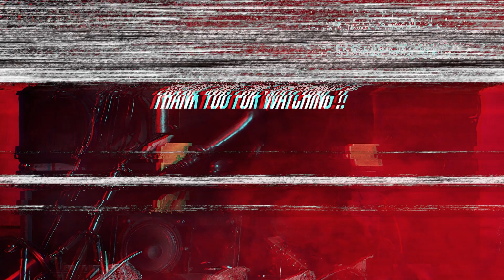【LIVE】HAZUKI - "HEROIN(E)" AT SENDAI JUNKBOX 20221011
TOUR'22
"THE EGØISTIC CIRCUS"
9月16日(金) 大阪BIGCAT 18:15/19:00
9月20日(火) 福岡DRUM Be-1 18:30/19:00
9月21日(水) 福岡DRUM Be-1 18:30/19:00
9月24日(土) 金沢EIGHT HALL 17:00/17:30
9月25日(日) 長野CLUB JUNK BOX 17:00/17:30
9月29日(木) 名古屋CLUB QUATTRO 18:15/19:00
10月3日(月) 東京Veats Shibuya 18:15/19:00
10月10日(月祝) 仙台CLUB JUNK BOX 17:00/17:30
10月11日(火) 仙台CLUB JUNK BOX 18:30/19:00
10月13日(木) 柏PALOOZA 18:30/19:00
10月17日(月) 札幌PENNY LANE 24 18:30/19:00
10月18日(火) 札幌PENNY LANE 24 18:30/19:00
10月27日(木) 川崎CLUB CITTA' 18:15/19:00

オールスタンディング ¥7,700(税込/D別)
8月6日(土)10:00～　チケット一般発売開始！

‹初回限定盤(CD+Blu-ray)›
■PHOTOBOOK封入
■スリーブケース付き デジパック仕様
BZCS-91205

01.EGOIZM
02.XANADU
03.C.O.M.A.
04.七夕乃雷 Shichiseki no rai
05.AM I A LØSER？
06.CALIGULA
07.LIGHT
08.THE MIDNIGHT BLISS
09.HEROIN(E)
10.ROMANCE
11.＋ULTRA
12.BABY, I HATE U.
13.CYGNUS

[初回限定盤BD収録内容]
■七夕乃雷 Shichiseki no rai Music Video
■TOUR'22 "AM I A LØSER?"恵比寿LIQUIDROOM [2022/06/15(wed)] LIVE映像
＊HAZUKIによるオーディオコメンタリー(副音声)付
01.HEROIN(E)
02.XANADU
03.C.O.M.A.
04.七夕乃雷 Shichiseki no rai
05.CALIGULA
06.SAD SONG
07.眩暈
08.奈落迦 Naraka Feat.PABLO
09.THE MIDNIGHT BLISS
10.＋ULTRA
11.ROMANCE
12.A CRUCIFIED FATE
13.PHOENIX
14.AM I A LØSER？
15.LIGHT
Enc1.七夕乃雷-Shichiseki no rai-
Enc2.HEROIN(E)
WEnc.XANADU

‹インストアイベント決定！›
【対象商品】
2022年8月31日(水)発売
1st ALBUM「EGØIST」初回限定盤
品番：BZCS-91205 / 価格：￥9,900（税込）

【開催日時/会場】
■2022年9月4日(日) 19:00～
東京：タワーレコード新宿店

■2022年9月17日(土) 19:00～
大阪：タワーレコード梅田NU茶屋町店

■2022年9月19日(月・祝) 17:00～
福岡：タワーレコード福岡パルコ店

■2022年9月23日(金・祝) 18:00～
石川：タワーレコード金沢フォーラス店

■2022年10月1日(土) 12:00～
愛知：タワーレコード名古屋パルコ店

■2022年10月9日(日) 19:00～
宮城：タワーレコード仙台パルコ店

■2022年10月16日(日) 19:00～
北海道：HMV札幌ステラプレイス